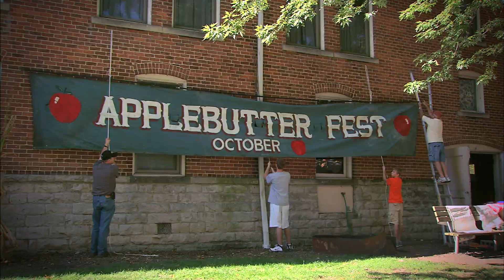Apple Corps: The Grand Rapids Applebutter Fest trailer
Each year the tiny village of Grand Rapids, Ohio, throws opens its streets and hearts to tens of thousands of guests. Discover the history of the Grand Rapids Applebutter Fest and get a glimpse behind the scenes as it comes together.

This celebration of family, art, history, and of course, Applebutter, mobilizes hundred of volunteers... in a small town of less than a thousand.